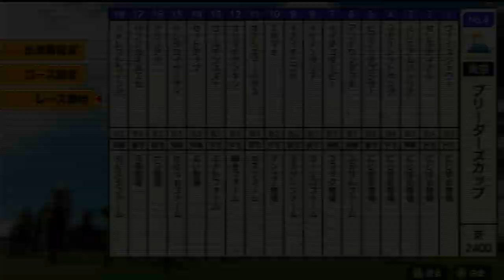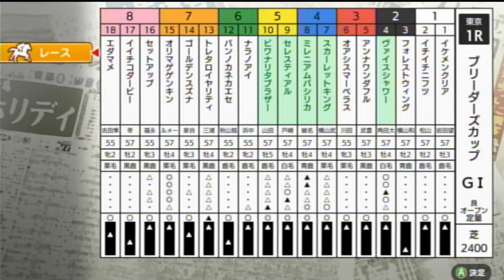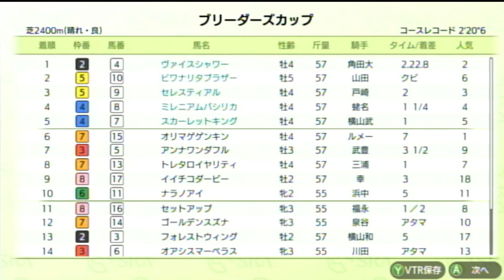ダビスタSwitchブリーダーズカップ オンライン対戦 part1362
ヴァイスシャワー★　　　　　　にじゆめ牧場★
ビワナリタブラザー★　　　　　にじゆめ牧場★
アンナワンダフル　　　　　　　ふるりんファーム
イイチコダービー　　　　　　　ブラック牧場
イケメンクリア　　　　　　　　ウーンコファーム
イチイチニフツ　　　　　　　　タカサンファーム
エダマメ　　　　　　　　　　　マンゴー牧場
オアシスマーベラス　　　　　　ボスファーム
オリマゲゲンキン　　　　　　　瞬きファーム
ゴールデンスズナ　　　　　　　ミナトファーム
セットアップ　　　　　　　　　るい牧場
トレタレロイヤリティ　　　　　かなっちファーム
ナラノアイ　　　　　　　　　　ナラ牧場
バンノカネカエセ　　　　　　　天馬牧場
フォレストウィング　　　　　　ダビスタファーム